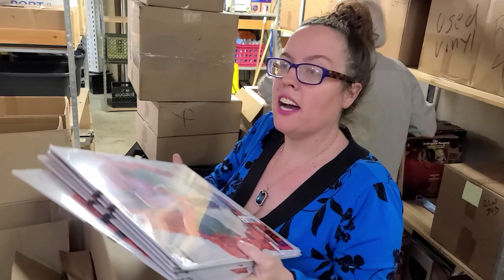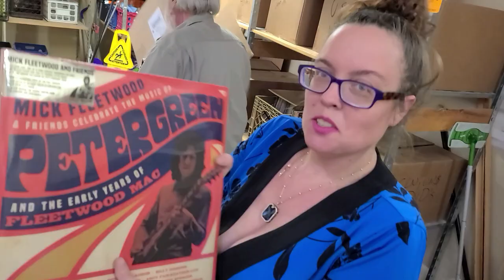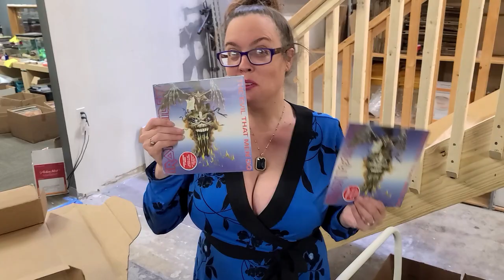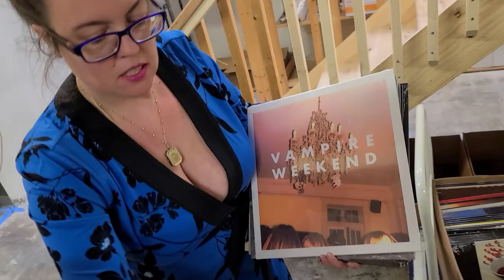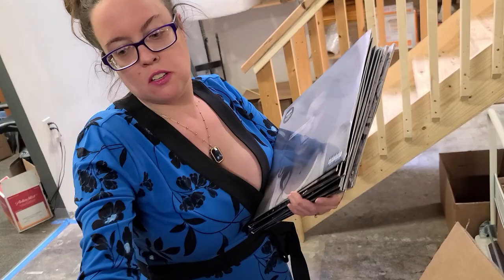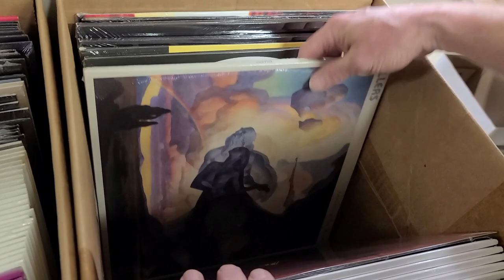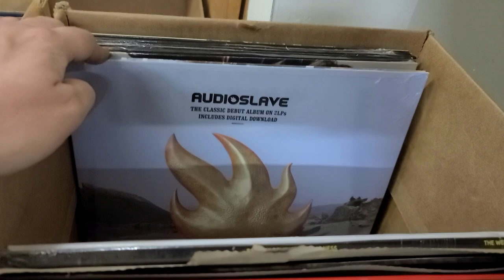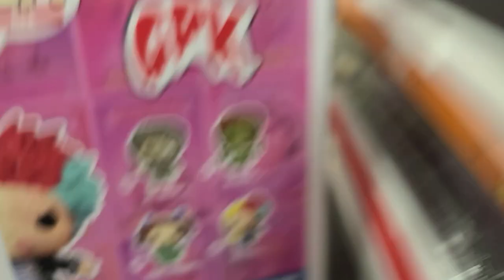Giant Unboxing of New Vinyl Records Releases & more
0:00 Thumbs Up, PLEASE
0:30 Heavy Box of New Stuff
2:20 a few NEW RELEASES out Friday
7:07 Steph's prizes for Winning Today was an okay day Trivia
8:30 Unboxing More Records
27:42 NEW CD Flip
28:42 Flipping Through all the NEW Vinyl
34:28 New Funko Pop's & More
35:23 Record POLL (Comment Below)
36:38 Wrapping Online Orders!
38:55 Favorite Colors...
39:46 Leaving for the Day

Today was a pretty decent day in the Record Store.  We mostly cleaned the "Buyback Station" & priced a bunch of new records.  In this Video we feature a Giant sized Unboxing of New Vinyl Records including some of Friday's Releases.  Leave us a Comment or 30 when you get the Chance...